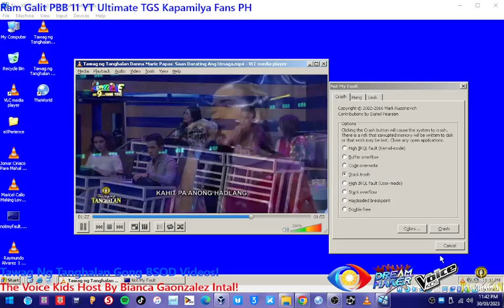Tawag Ng Tanghalan Danna Marie Papas Gong Game Over Has BSOD VM!